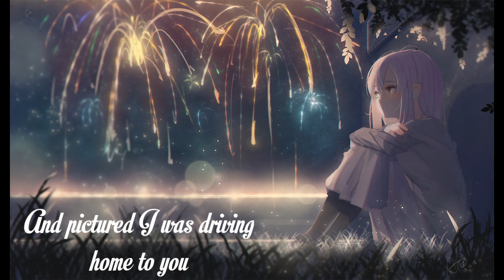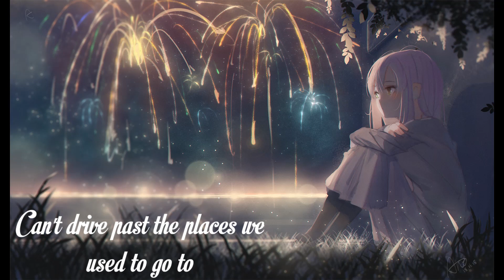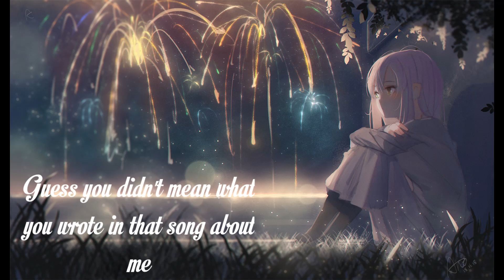Nightcore~Driver's License (Olivia Rodrigo)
Lyrics:
[Verse 1]

If you have a request just ask ~(^-^)~

Hope you enjoyed dah vid :D